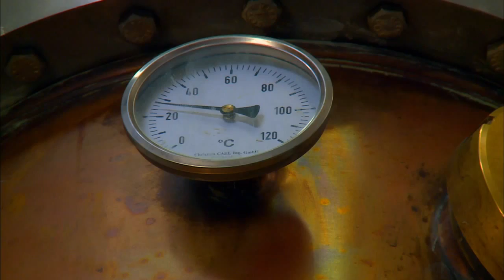America's Dairyland - Perfect Pairs | Segment 3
Mariah samples whiskey, vodkas and more in New Richmond at 45th Parallel Distillery and a couple cocktails with cheese at Merchant in Madison.